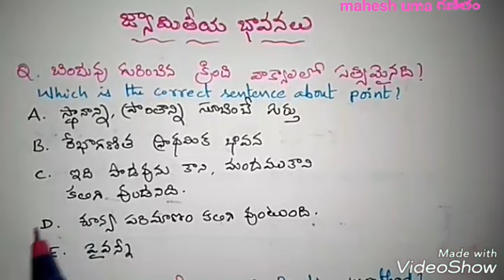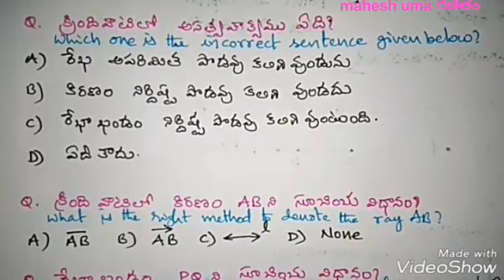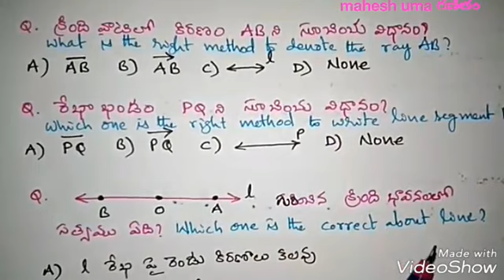ప్రాథమిక జ్యామితీయ భావనలు-గణితం-DSC,TET,TRT,group2,VRO,VRA,Panchyt Sectry,Police Constable,SI,RRB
udyog sadhana mahesh uma ప్రాథమిక జ్యామితీయ భావనలు-గణితం-point-line-line segment-ray-explonation of primary concepts in geometry